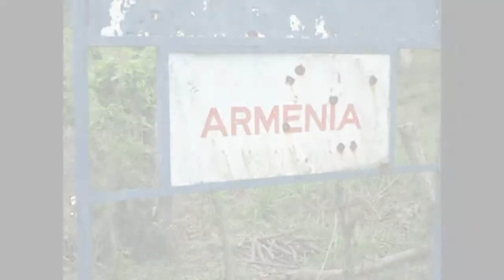Safe Water for Armenia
12th Month Follow Up Visit for the Safe Water project installed in June the 17th, 2013. A merciful anonymous donor provided the needed funding for the much needed project in this community. Implementation and commissioning phase was done by WMI, Hands4Others and Liquid Oxygen.